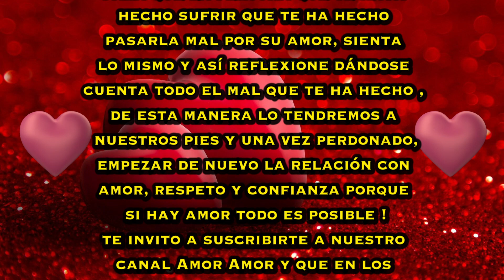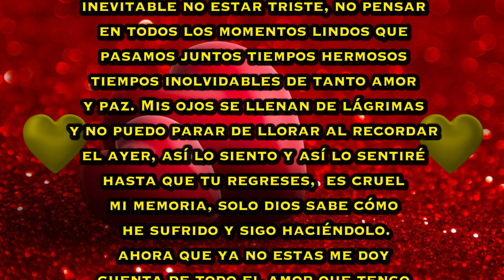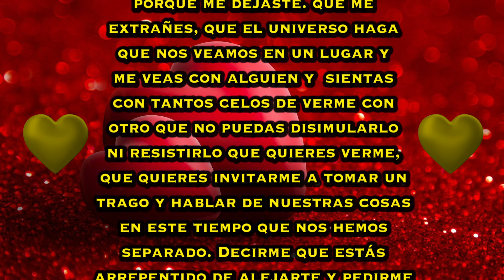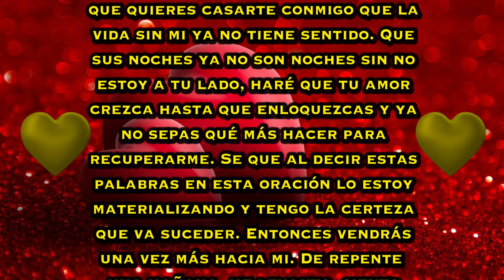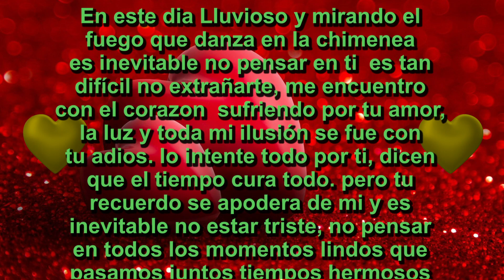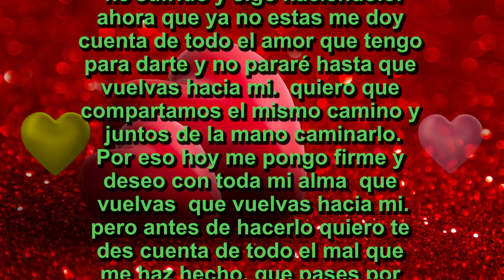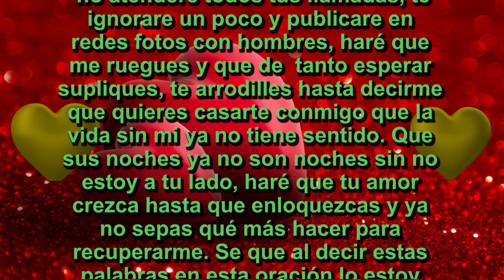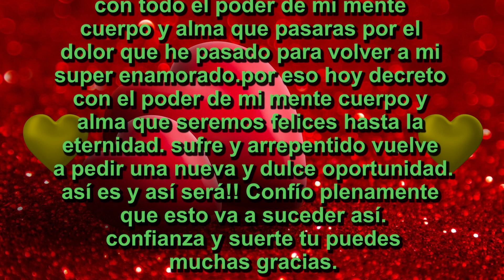💖 SUFRIRÁ por TU AMOR 💖 con esta PODEROSA ORACIÓN 💖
Oración con mucho sentimiento, para que la persona que te haya hecho sufrir, que te haya hecho pasarla mal por su amor, sienta lo mismo y así reflexione dándose cuenta todo el mal que te ha hecho,  de esta manera lo tendremos a nuestros pies y una vez perdonado, empezar de nuevo la relación con amor, respeto y confianza porque si hay amor todo es posible !